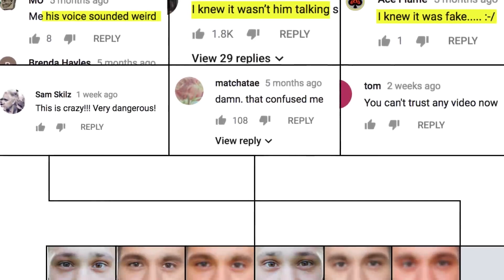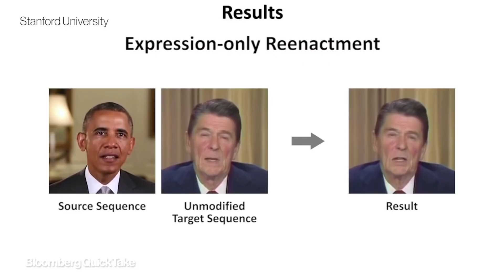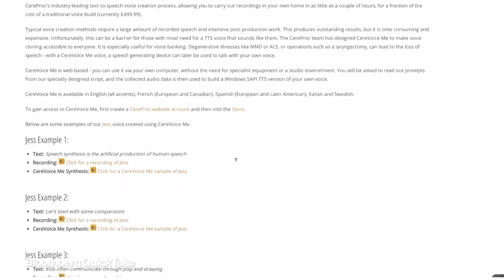It’s Getting Harder to Spot a Deep Fake Video